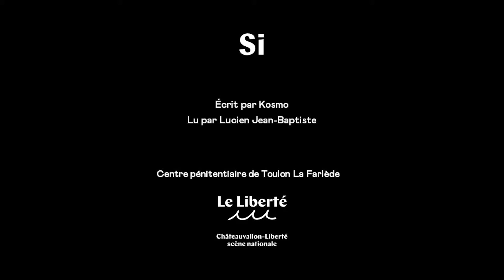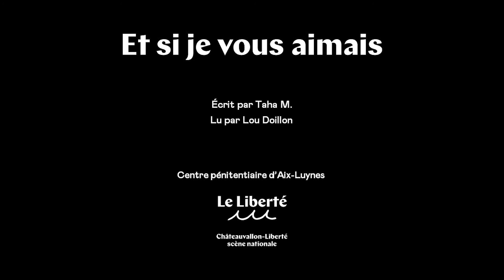Loin des yeux mais près du cœur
Imaginé au Centre pénitentiaire de Toulon, le projet « Loin des yeux mais près du cœur » invite les détenus de La Farlède, la Maison d'arrêt d'Ajaccio et du Centre pénitentiaire d'Aix-Luynes à écrire des poèmes. Tania de Montaigne, Charles Berling, Barbara Schulz, Lou Doillon, Frédéric Bouraly, Lucien Jean-Baptiste, Alexandra Cismondi, Arié Elmaleh, Annie Milon, Tatiana Gousseff et Stéphane Foenkinos ont été sollicités pour réaliser une œuvre sonore collective en récitant les textes.